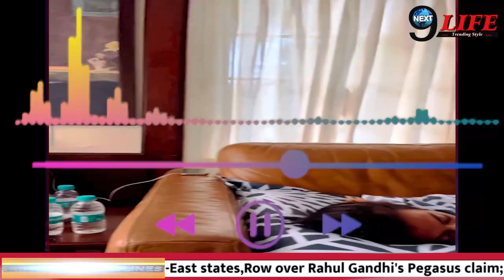आलिया ने इन सुबूतों के जरिए खोले पति नवाज़ुद्दीन के कालेचिठ्ठे, सामने आया एक्टर का असली चेहरा